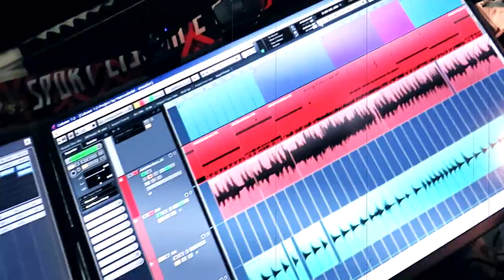bbuteo - shoulder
shoulder

You can long for tomorrow and wish another world
I’m not a clown I’m sorry, it’s got a be a better choice
Create another story; forget the steps you did before
It’s never enough keep on rolling till the task is done

Stop crying, keep laughing, we’re nothing, and I suppose it is absurd
Stop fighting, keep crying, we’re fading and I suppose that it will hurt

If you keep running for freedom, you might get close to the storm
If I keep looking for reasons, I don’t belong to my soul

Don’t you want to count even when the luck knocks your door?
Don’t want to resign or be clever all the time
Don’t you want to sound like yourself and then admit your fault?
Just want to rely on my ego for a while,I really don’t know what you gonna do

Next to me, next to me
I wonder why, you’re next to me, next to me
If I keep looking for reasons, I don’t belong to my soul, over my shoulder

5/11/2021